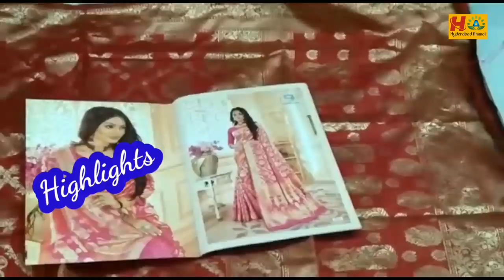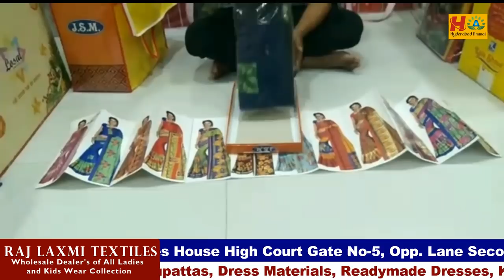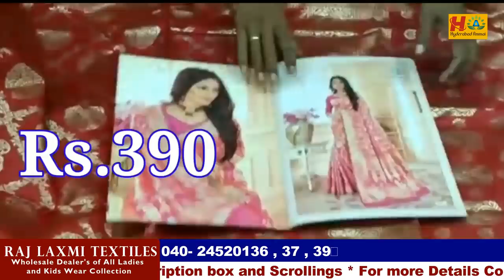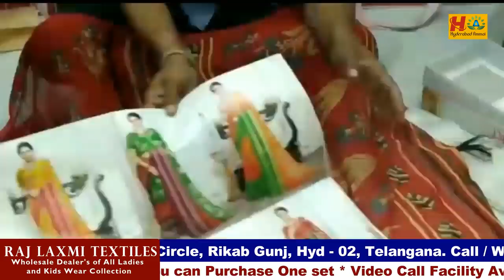Madina Wholesale Catalogue Saree Collection || One of the Biggest Wholesaler's Rajlaxmi Textiles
Hi Everyone. Welcome to our Hyderabad Ammai channel. Today I am Exploring Raj Laxmi Textiles Pvt. Ltd Catalogue Saree Collection . This is One of the Biggest Wholesale Shop at Madina.We should Purchase Set wise. Retail purchases not available.Transport facility available for Rs.10,000 Purchases. Here All Kinds of Women's Wear Collections Available like Sarees, Kurtis, Leggings, Dupattas,Dress Materials, Party Wear Dresses ,Kid's

Address:
21-1-471 & 471/1,Rajlaxmi Textiles House, High court Gate no -5, Opp. Lane Second Left, Rikab Gunj, Near Madina Circle, Hyd-2, T.S

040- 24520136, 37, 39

Location Link

         Your's
  Hyderabad Ammai😍
  Keep smiling🤔😃